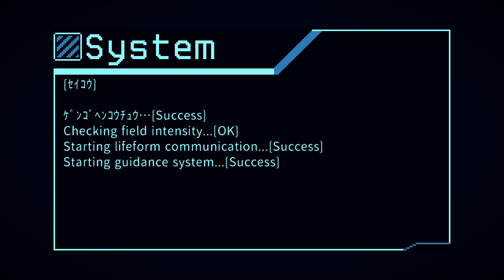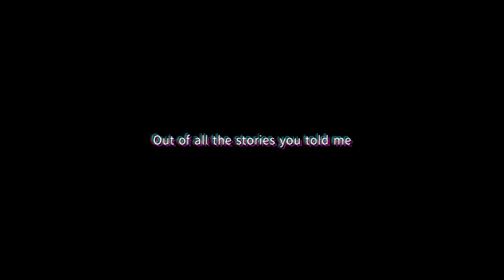UNREAL LIFE - Steam/PC Review (Nintendo Switch)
SilentSigns reviews UNREAL LIFE on Steam/PC! The game is also available on the Nintendo Switch.

"After losing her memories, the girl could only remember one name—"Miss Sakura".
She set out to find Miss Sakura, aided by a talking traffic light, and by the power to read the memories of the things she touched."

Want to help support I Dream of Indie in our mission to restore a voice to the voiceless in gaming? Here are some ways you can!

Purchase official I Dream of Indie Merchandise!